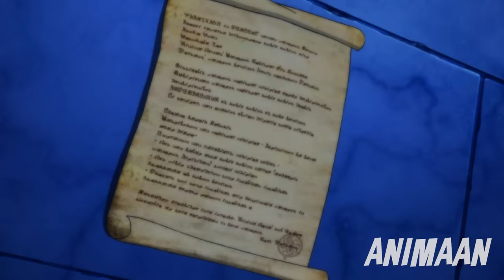He Was Sent To Another World Where He Easily Can Defeat Gods With One Kick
Izayoi Sakamaki is a 17-year-old high school student who’s so bored with his current life that his very first sentence in the anime is "If I could sell my boredom, I’m confident I could make a living’. He is lying down near a calm river on a sunny day, contemplating the sky and his boring life, when suddenly he spots a group of high school delinquents bullying a classmate, threatening to tie his hands and throw him in the river.